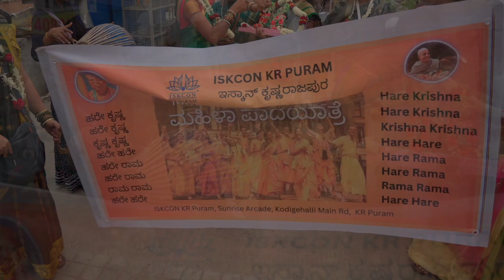One Day Vaishnavi Padayatra in KR Puram, Banglore | Padayatra Worldwide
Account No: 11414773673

IFSC: SBIN0000446

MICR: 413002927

Bank: STATE BANK OF INDIA
Address: P.B. NO.1, SHOLAPUR, PIN – 413304
State: MAHARASHTRA
District: SOLAPUR
Branch: PANDHARPUR